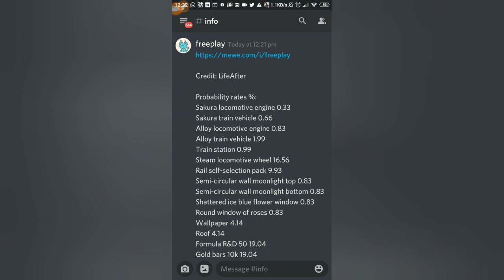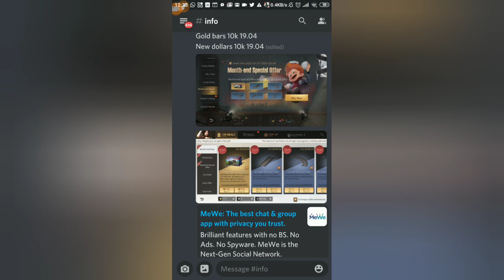Probability Rates: Choo Choo Train, Moonlight Wall, Flower / Roses Windows | LifeAfter | Free Play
Jan 2021 LifeAfter SEA

Credit: LifeAfter